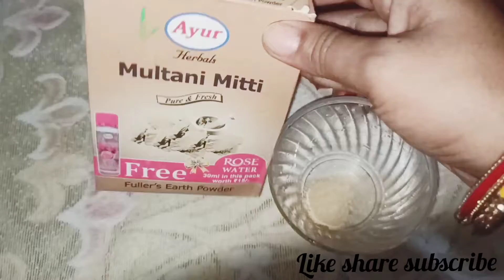Homemade toner multani mitti/Fuller's earth to remove pimples, acne &dark spots for all skin types 🥰